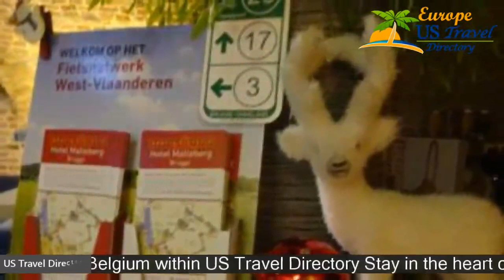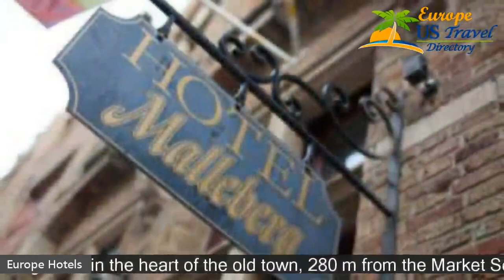Hotel Malleberg - Bruges Hotels, Belgium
Hotel Malleberg 3 Stars Hotel in Bruges, Belgium Within US Travel Directory Stay in the heart of Bruges The family-run Hotel Malleberg is set in the heart of the old town, 280 m from the Market Square and the Belfry of Bruges. Housed in a typical Bruges-style town house, this hotel offers rooms with free WiFi, a 16th-century breakfast cellar and bicycle rental services. A TV, a radio and a telephone come as a standard in all the rooms at Hotel Malleberg.
 Each guest unit is fitted with free coffee and tea facilities and a private bathroom with a shower.
 A breakfast buffet awaits guests every morning in the cellar of the hotel.
 Wine and dine facilities, cafés and supermarkets are within an easy walking distance.
Bruges Railway Station is 1.
7 km away from Hotel Malleberg.
 Blankenberge and Zeebrugge, resorts at the North Sea Beach, are a 20-minute drive.
 Historical Centre of Brugge is a great choice for travellers interested in beer, ambience and museums.

Hotels Located in  :
Location in : Hoogstraat 7, Historical Centre of Brugge, 8000 Bruges, Belgium